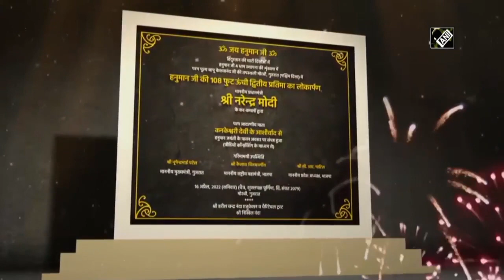PM Modi Unveils 108 Feet Statue Of Lord Hanuman In Gujarat's Morbi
On the occasion of Hanuman Jayanti, Prime Minister Narendra Modi unveiled a 108 feet statue of Lord Hanuman in Gujarat's Morbi today via video conferencing. "We have been seeing a similar grand Hanuman statue in Shimla for years now. The second has been established in Morbi today. I have been told that two more statues will be established in Rameswaram and West Bengal," said PM Modi. (Video Credit: ANI)